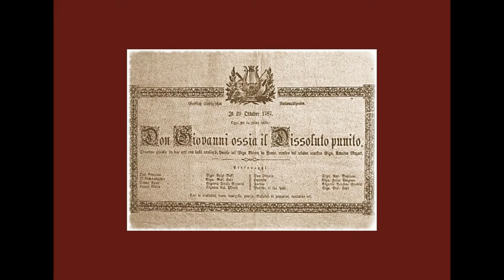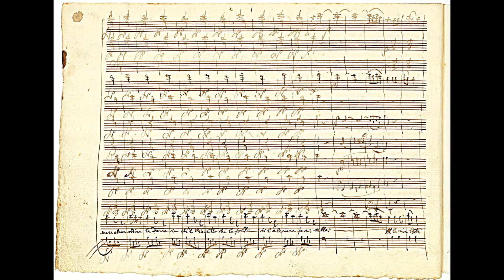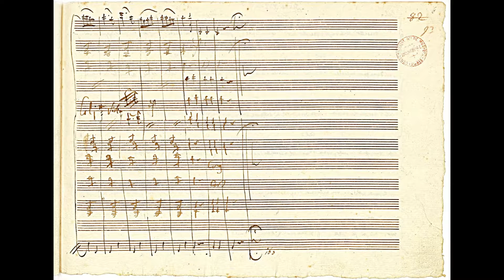Mozart : Don Giovanni - Fin ch'han dal vino - autograph manuscript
🔹 00:21 recitativo secco di Leporello e Don Giovanni     🔹 "Fin ch'han dal vino" aria di Don Giovanni
🔸 Orchestra of the Royal Opera House,  Covent Garden, direttore Colin Davis, Ingvar Wixellm baritono (Don Giovanni)  - Registrazione: maggio 1973
💠 manoscritto originale è conservato presso la Bibliothèque nationale de France:
🔹 Don Giovanni, ossia Il dissoluto punito" KV 527 - dramma giocoso in due atti di Wolfgang Amedeus Mozart (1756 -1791) su testo di Lorenzo da Ponte (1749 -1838)  - Prima esecuzione: Praga, Nationaltheater, 29 ottobre 1787 - prima edizione a stampa: Schott, Mainz 1793
Organico: 2 flauti, 2 oboi, 2 clarinetti, 2 fagotti, 2 corni, 2 trombe, 3 tromboni, timpani, mandolino, archi - Il basso continuo nei recitativi secchi è affidato al clavicembalo ed al violoncello
◻ Atto I scena XV
- recitativo secco di Leporello e Don Giovanni e aria di Don Giovanni "Fin ch'han dal vino":
"Fin ch'han dal vino
calda la testa,
una gran festa
fa' preparar.
Se trovi in piazza
qualche ragazza,
teco ancor quella
cerca menar.
Senza alcun ordine
la danza sia:
chi 'l minuetto,
chi la follia,
chi l'alemanna
farai ballar.
Ed io frattanto,
dall'altro canto
con questa e quella
vo' amoreggiar.
Ah! la mia lista
doman mattina
d'una decina
devi aumentar."

◻ "Una leggenda, nata dai non sempre affidabili ricordi della moglie Konstanze, tramanda che l'ouverture del Don Giovanni venne scritta da Mozart in fretta e furia, la notte che precedeva la prova generale dello spettacolo. Su questo racconto è legittimo avanzare più d'un dubbio, benché... "[continua su
◻ La partitura autografa del "Don Giovanni" di Mozart fu donata alla biblioteca dalla cantante musicista Pauline Viardot che lo aveva acquistato nel 1855 con il sacrificio di una parte consistente della sua fortuna. La Viardot aveva interpretato Zerlina a San Pietroburgo e anche suo padre era stato un eccellente protagonista di quest'opera.
◻ L'opera si ispira al celebre mito di Don Giovanni entrato nella letteratura nel 1630 con Tirso de Molina, per poi passare attraverso la penna di Molière e di Goldoni.